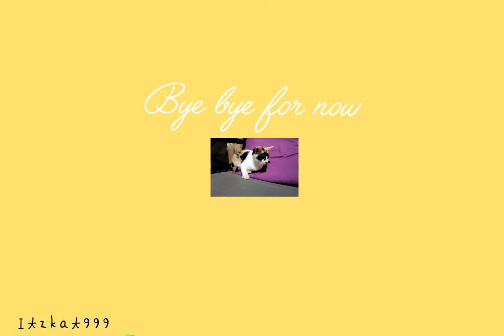❥•°*tigery cam*°•❦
filmed with phone *
()__().    •"tigery is my long legged cat :))"•//

Tigery is an ♈️Aries •°•°•//
I'm an Aries too UwU•°•°•//
Apps used -|
-You Cut
-picsart drawing app //thumbnail drawing//
-Vaporgram /for editing the thumbnail/╰( ´•ω•)つ──☆ °.*•。♥

❥other stuff i used ≖‿≖
-eyes
-brain
-hands
-eyesight
-common sense
-skin
-time